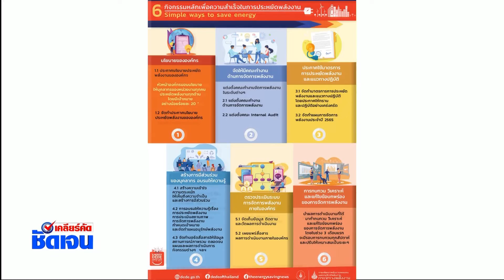20เปอร์เซ็นที่รัฐบาลออกมาตรการเพื่อให้ทุกคนช่วยกันประหยัดพลังงาน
เคลียร์คัด ชัดเจน  24 มี.ค. 65